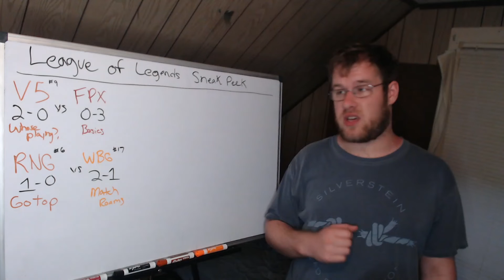League of Legends Sneak Peek 6/21/22: (RNG vs WBG, V5 vs FPX)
In this video I go over the games that will take place today in the LPL.